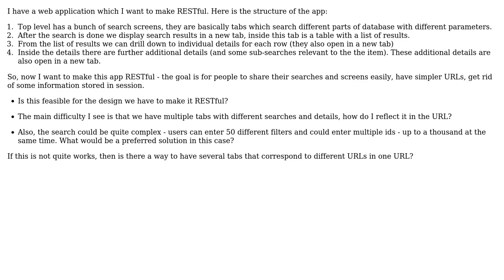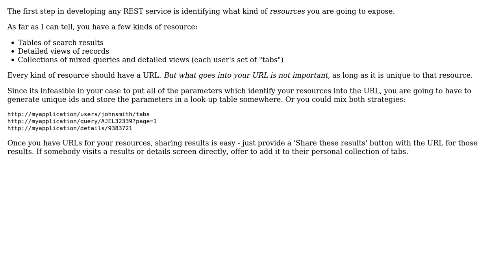Software Engineering: How to make my web app restful? (2 Solutions!!)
Software Engineering: How to make my web app restful?

With thanks & praise to God, and with thanks to the many people who have made this project possible! | Content (except music & images) licensed under CC BY-SA | Music | Images & others | With thanks to user Roman Goyenko user dendini user ajlane and the Stack Exchange Network Trademarks are property of their respective owners. You are responsible for your own actions.